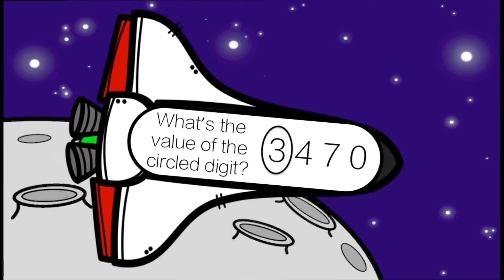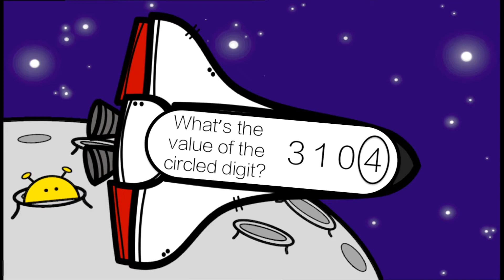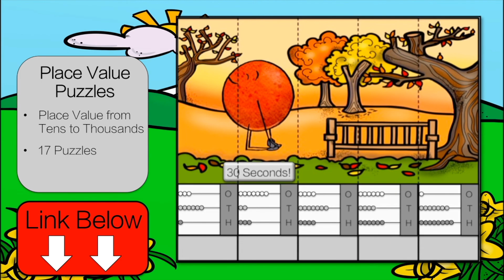Place Value: Digit Value Up to Thousands (Outer Space)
This Place Value: Digit Value Up to Thousands is a great way for students to get active while practicing their math skills. Students will work on Numbers and Operations in Base 10 skills that are directly tied to the Common Core Standards.